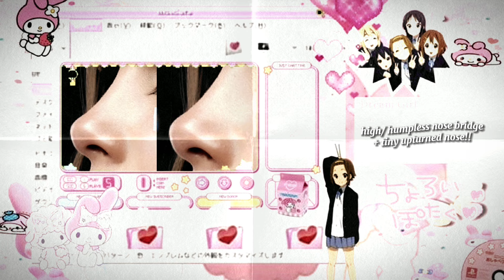★— dainty sloped.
━O━O
・:。𝐢𝐧𝐯𝐢𝐭𝐚𝐭𝐢𝐨𝐧「 ✉️ 」・:三

let’s open this cute invitation 222gether  ૮₍´˶• . • ⑅ ₎ა

𝐍𝐨𝐰 𝐥𝐨𝐚𝐝𝐢𝐧𝐠. . .

██ 20% *___*
███ 40% *___*
████ 60% *___*

⋘ 𝑃𝑙𝑒𝑎𝑠𝑒 𝑤𝑎𝑖𝑡... ⋙

⋘ 𝑙𝑜𝑎𝑑𝑖𝑛𝑔 𝑑𝑎𝑡𝑎... ⋙

█████ 80% *___*
██████ 100% *___*

yayayaya your invitation has successfully loaded!! time 222 open it ;P

                        accompany ​⁠​⁠ @cherrywon4
                      222 cooking a yummy meal!!

🎧﹐ıllı  ingredients? — pinned.  ﹒ ♡

ʬ﹐can be bundled! ( give credits tho ) # ᶻz﹕

›‹﹐🔗 i don’t use god/ universe affs  @ ::

 ┆all my subs are poc, religious + lgbtq friendly!﹒♡

✦. ⊹ ˚ . I do collabs just lmk if u’re interested : 🎱

›‹﹐all mys subs are safe ( i use almost all of them myself dw love ) ﹐🥽

ʬʬ﹐🛁ᶻz﹕earphones are not needed while listening! ﹐★

🐄﹑pls don’t overuse!! if you start getting a headache, pls drink smth and take a break from this sub!!  ﹒⟡﹒⤿

♡︎ ﹔📓 I take suggestions but NO REQUESTS!﹐ıllı

！🎱﹒check my carrd out :3 + if you should get any results pls comments them like that we all get more motivation! tysmmm﹒⪨

—★ subliminals are videos layered w hidden affs, you usually can’t hear them but your subconscious does and w repeating those affs in your subconscious, you manifest your desires! 🍵

                                 » [ about me ] «
0:00 ─〇 5:55
                            ⇄   ◃◃   ⅠⅠ   ▹▹   ↻

♡⊹.* wonnie/ won┆★ ˙ᵕ˙

she/ her  !? ᰔ 08 liner ᰔ capricorn

╰┈➤ enfp 7w6  / / ♡

              ⧣₊˚﹒✦₊  ⧣₊˚  𓂃★    ⸝⸝ ⧣₊˚﹒✦₊  ⧣₊˚
                  (｡•ㅅ•｡)〝₎₎ you‘ve reached the end! ✦₊ ˊ˗
              . .┊ ◟﹫i hope u enjoyed ur stay here ;3
              . .┊﹒𐐪 stay healthy, happy + safe ml
              . .┊ꜝꜝ﹒i love you so extremely much!
              . .┊ ⨳゛sub count: 4088
              . .┊﹒𐐪 second channel: ​⁠​⁠​⁠@wonliminals
              . .┊ ◟﹫ other chanel: ​⁠​​⁠@ikeu444life
              ⧣₊˚﹒✦₊  ⧣₊˚  𓂃★    ⸝⸝ ⧣₊˚﹒✦₊  ⧣₊˚